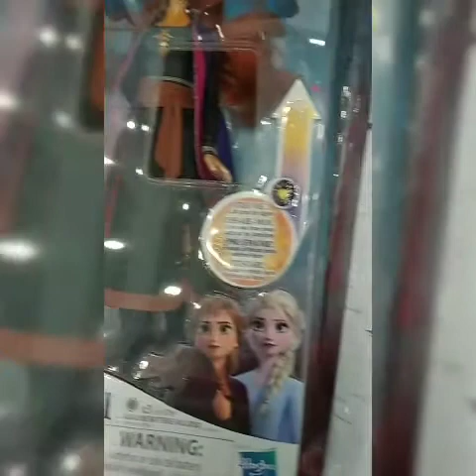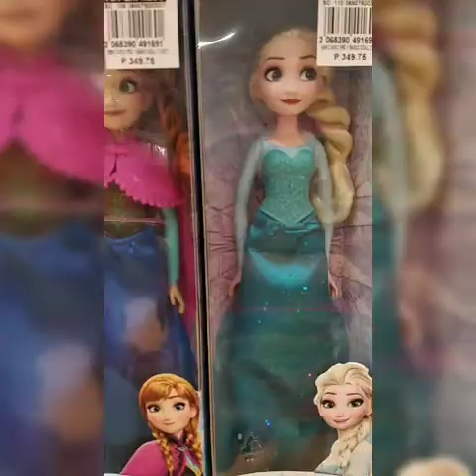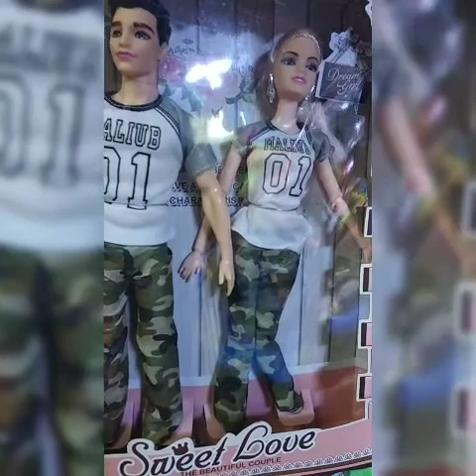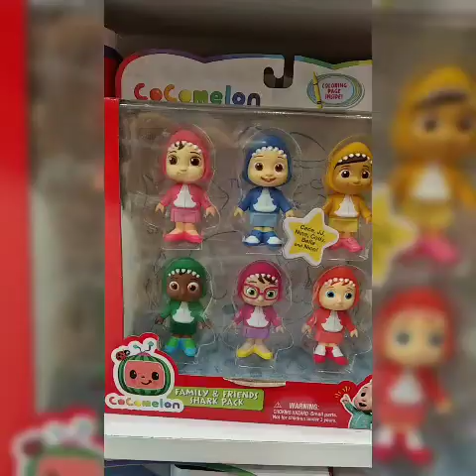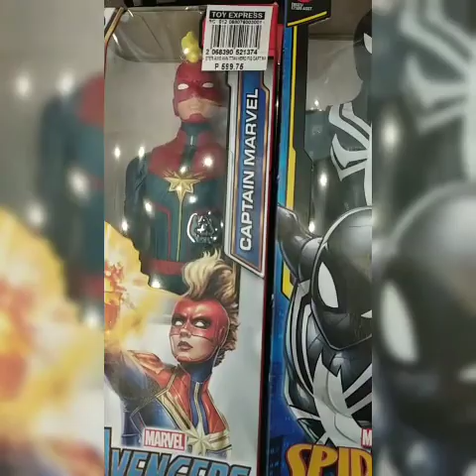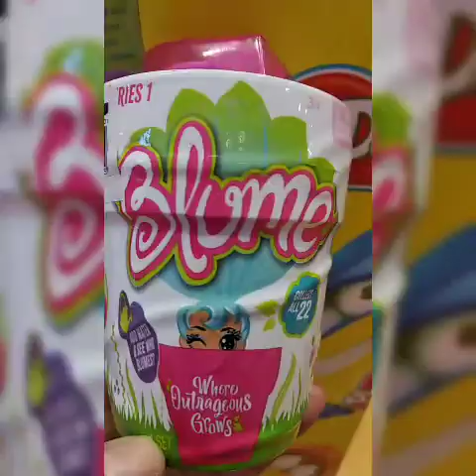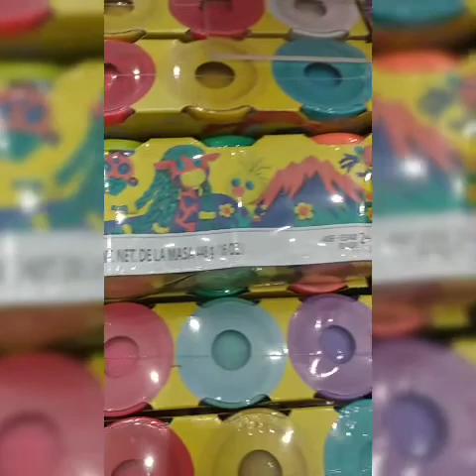toys 24 TOYS||DESNEY PRINCESS COLLECTION||BARBIE||FROZEN||TOY||ROBOT